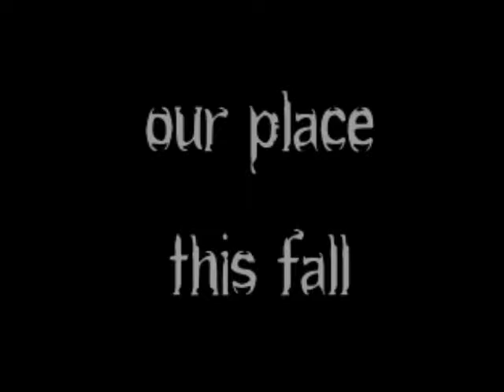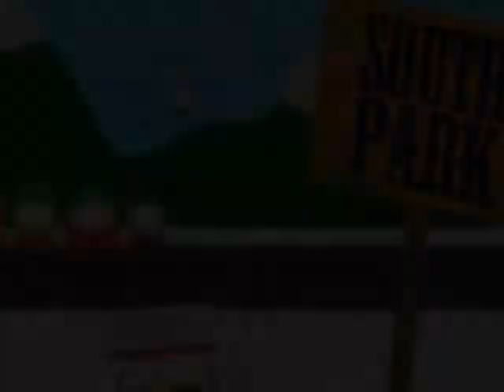BACONFEST EVERYONE!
OUR 25TH YEAR. BACCON AND BLULES, WHAT COULD BE BETTER? DROP BY, HAVE A TASTE OF OUR BACON AND SOME BLUES FROM RANDALL WEBSTER AND RED HOT JAVA! GREAT WAY TO START OR END THE DAY 11-4.

DROP BY!